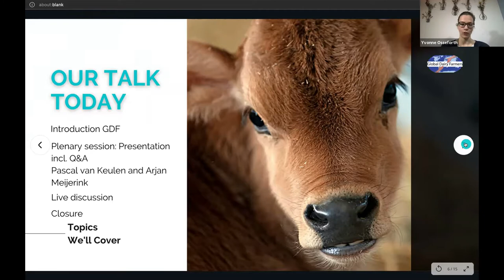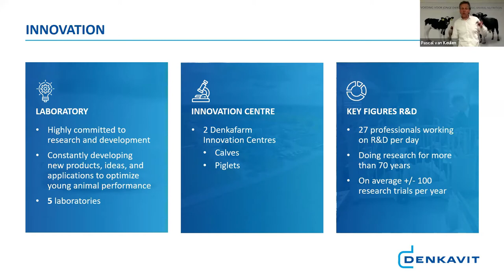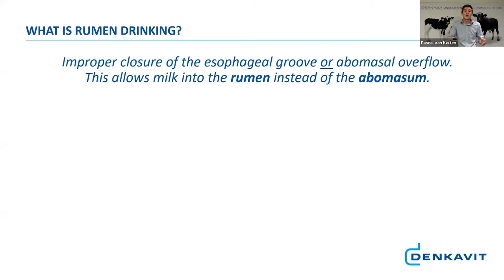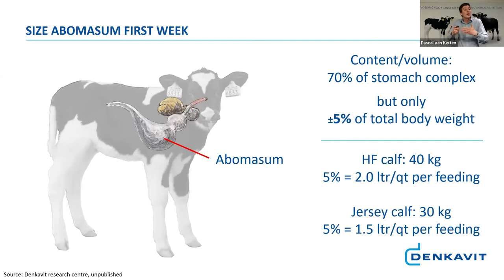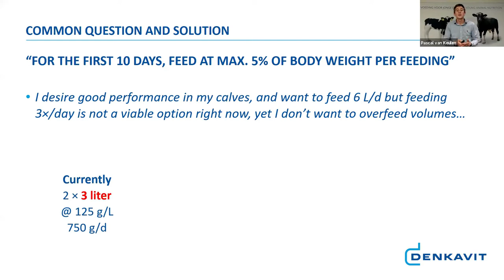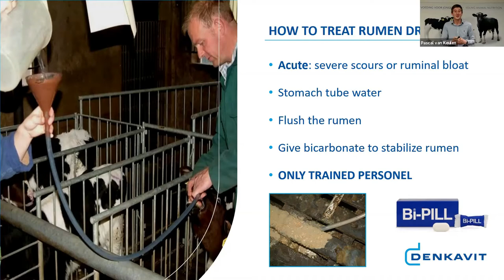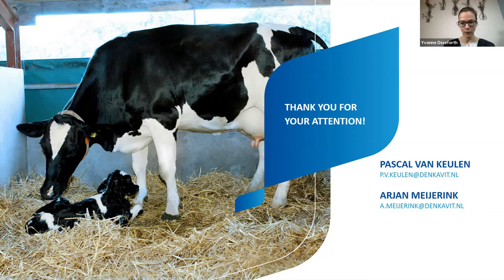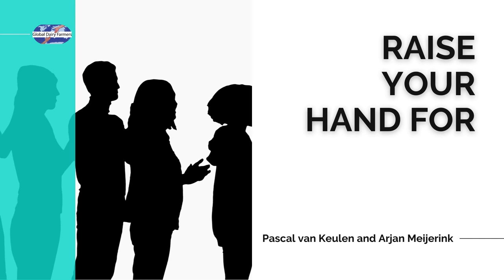GDF WEBINAR | THE CRUCIAL PHASE IN THE LIFE OF A DAIRY COW: BEING A CALF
20210421 The crucial phase in the life of a dairy cow: being a calf

Growth and health performance in the early stages of life of a calf have a great relationship with the lifetime yield of a dairy cow. During this webinar, we combine the latest research with practice to answer the question: how do I get the best out of my calf? We focus on the anatomy of the young ruminant: its (four) stomach complex, the esophageal groove and the big impact of different feeding systems and methods. Furthermore, one of the biggest and hugely underestimated problems in calf rearing globally are discussed on how to recognize, treat, and prevent it.

Presented by Pascal van Keulen and Arjan Meijerink, Denkavit.